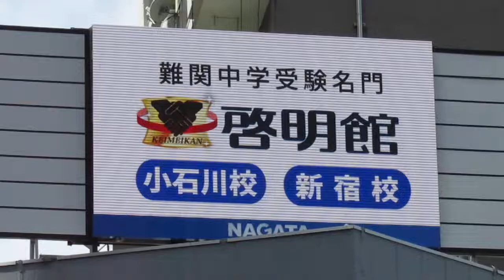LCV 2022 0921 Hongo 1chome 02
LCV 長田広告 LED Community Vision 本郷1丁目35です。